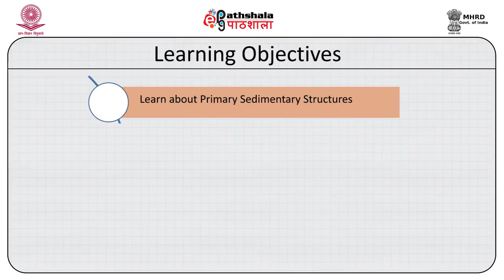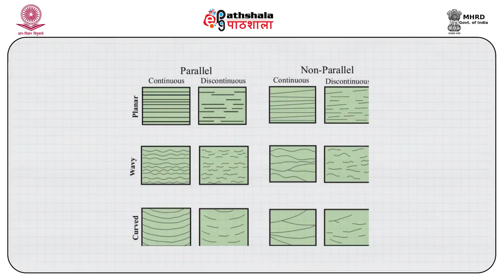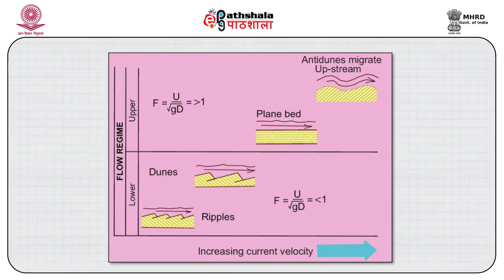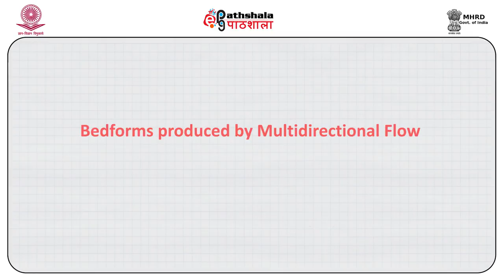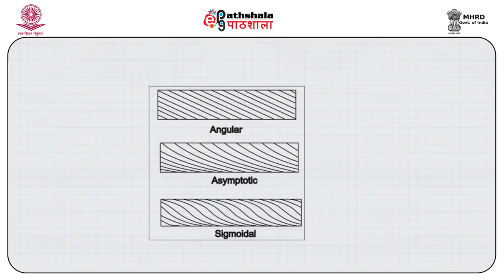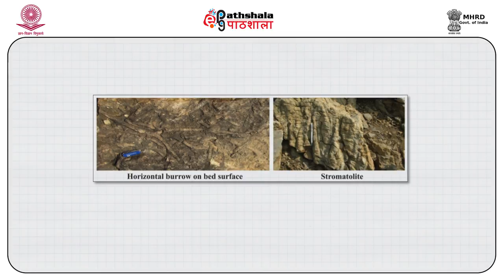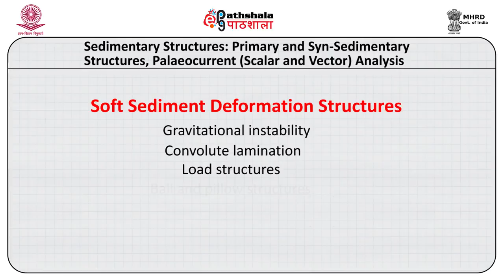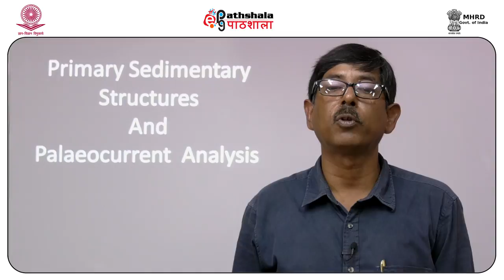Subir Sarkar Sedimentary Structures 1